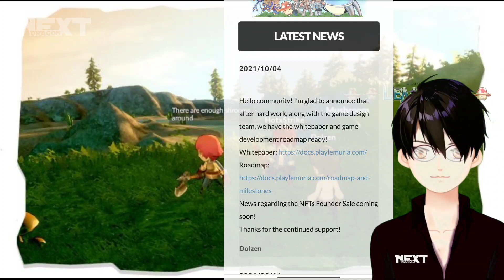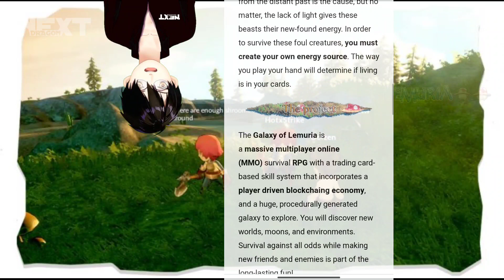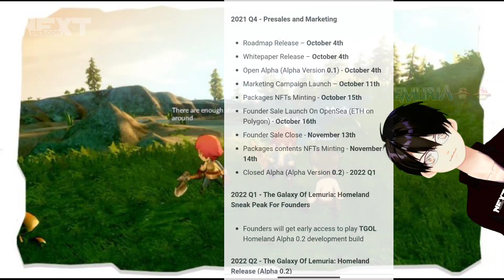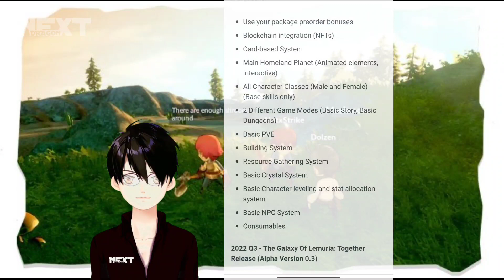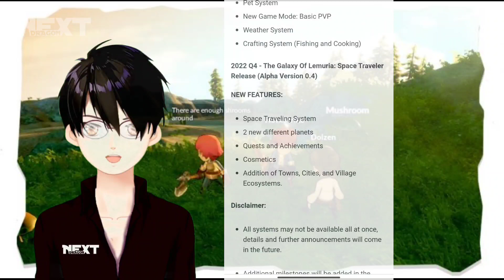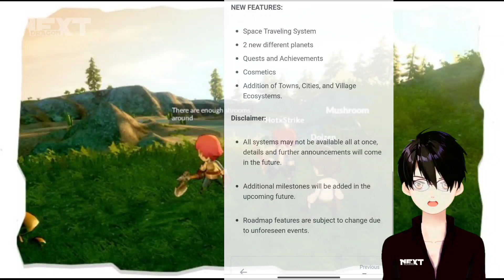WOW! Game NFT terbaik Terlengkap terindah Menurut Ane. The Galaxy Of Lemuria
The Galaxy of Lemuria (TGOL) is a blockchain-based, play-to-earn NFT MMORPG game. TGOL utilizes Ethereum on the Polygon blockchain, featuring a trading card-based system and a vast procedurally generated galaxy to explore.